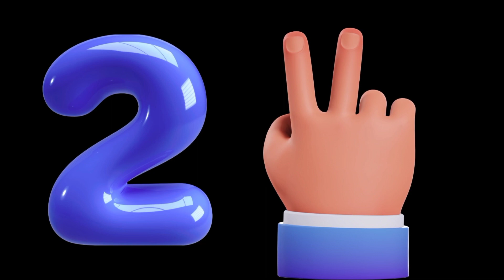learn to count 1 to 10 .1 to 10 counting part 10 .part 31